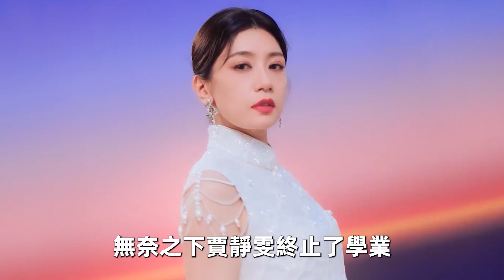賈靜雯徹底爆發痛訴婚姻真相，連生兩女丈夫還不滿足，被騙7年慘成生育機器太心酸